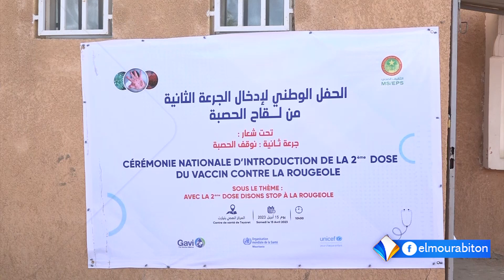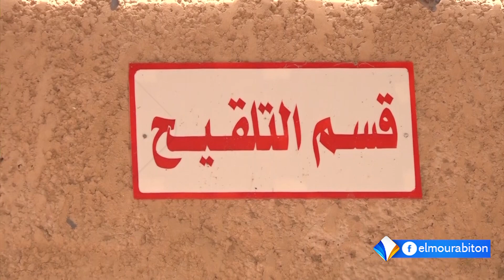تعزيزا لحماية الأطفال من الأمراض..وزارة الصحة تطلق برنامج دمج الجرعة الثانيةمن اللقاح المضاد للحصبة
تقرير : عبد الله بيباه